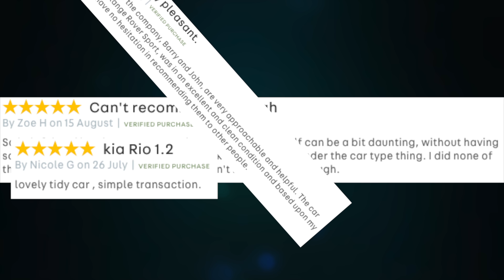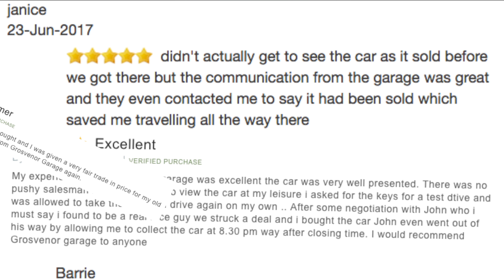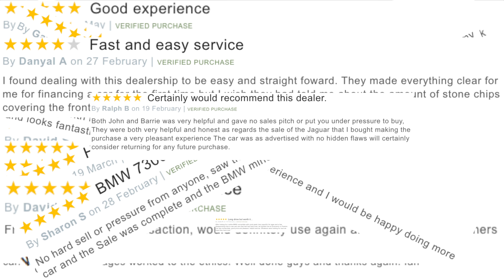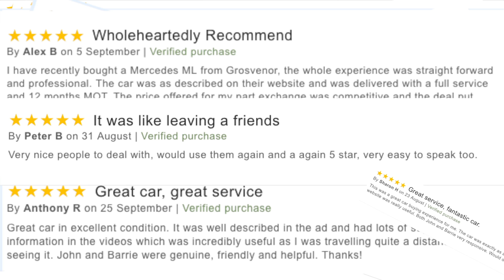How to set the sat nav system in a Audi A5 2 0 TDI S Line Multitronic